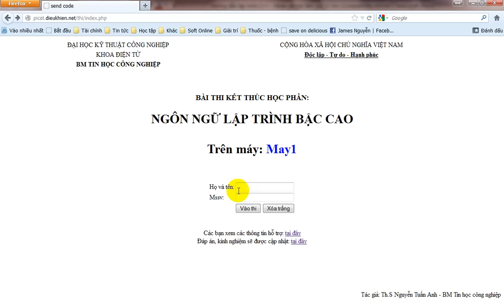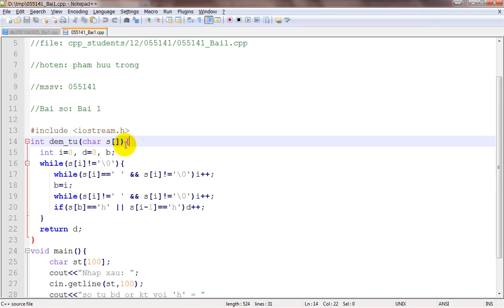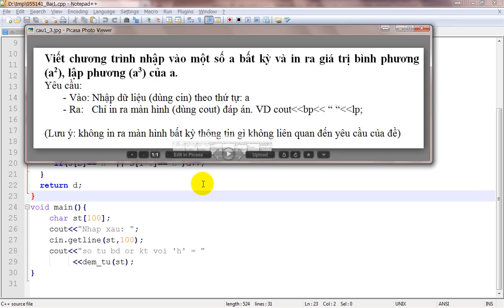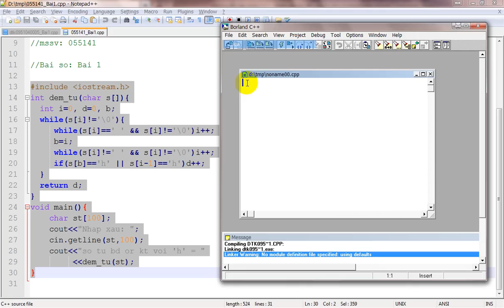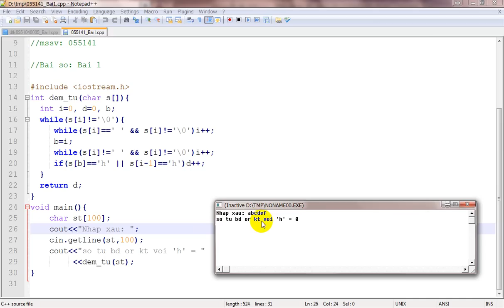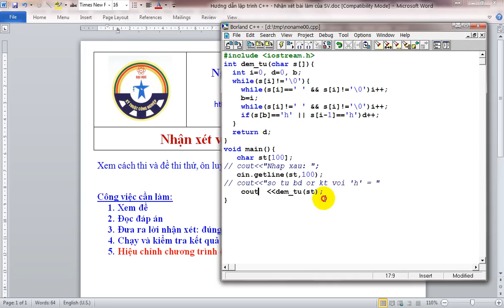(cham thi tu dong) Nhan xet bai lam C++ cua SV_2012-08-15_22.06.18.wmv